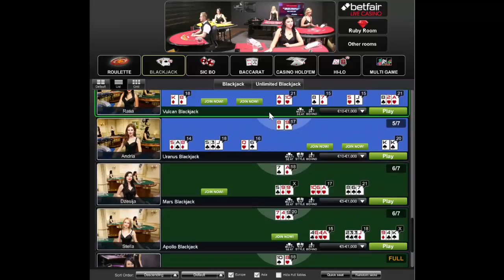Betfair Live Casino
A quick click around some of the live dealer tables available at Betfair. Roulette, blackjack, baccarat, poker, Hi-Lo and Sicbo from the (Ptech) Euro and Asian studios.